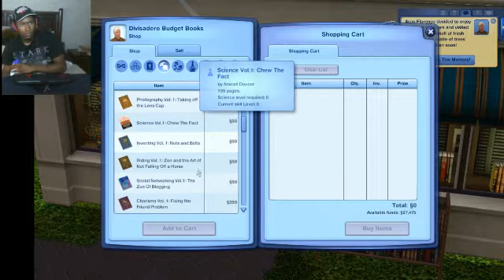Sims3loser - House building Live Stream 2/3/14 (Part 2)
Peace out My Ninjas!!!